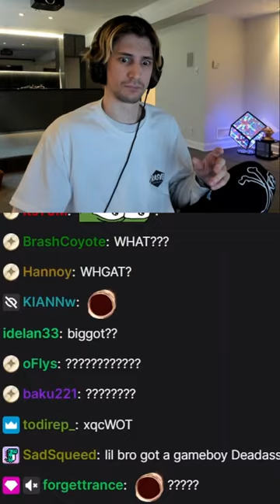WHAT DO YOU HEAR? 😱